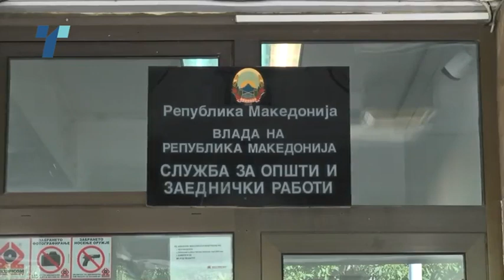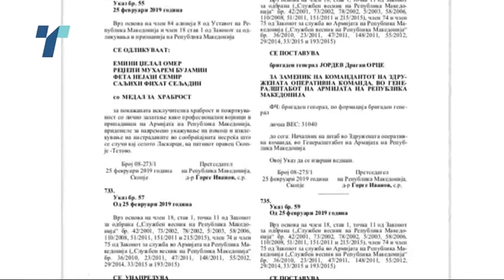Иванов доби канцеларија во Џевахир „Скај сити“ со годишен буџет од 105.000 евра